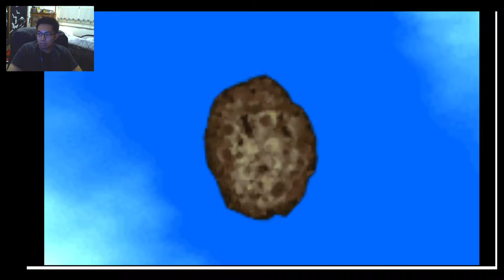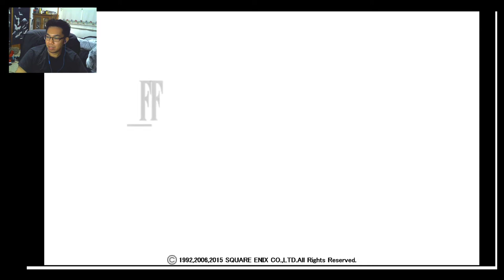Final Fantasy V Playthrough Part 1